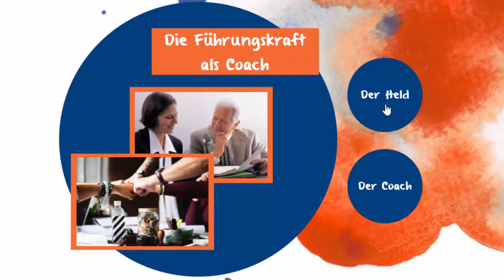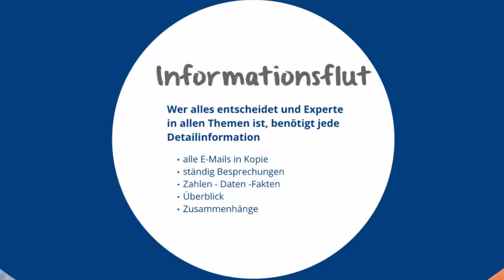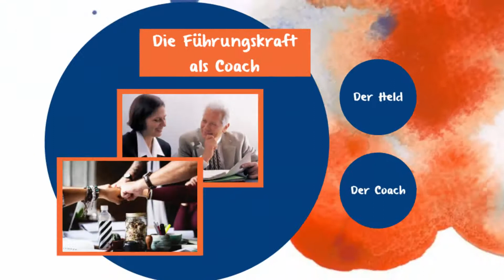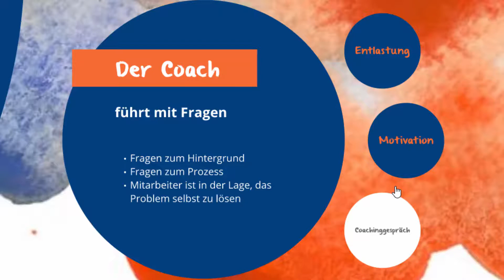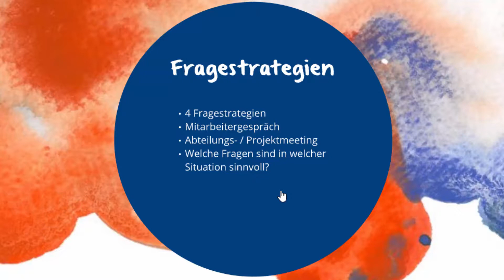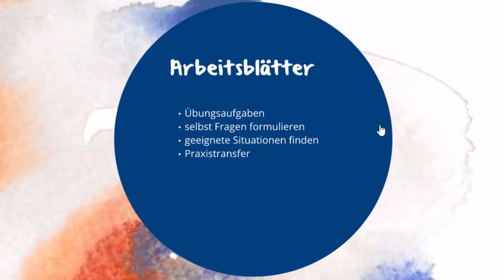Vorstellung Arbeitsbuch Die Führungskraft als Coach